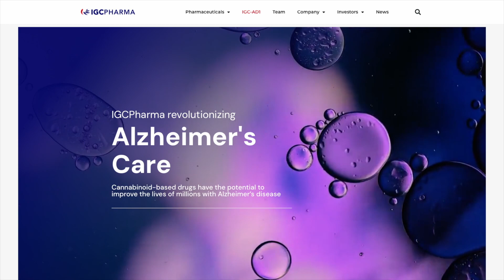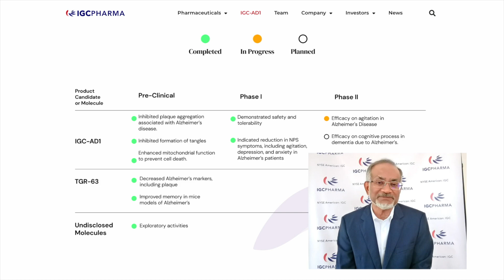Ram Mukunda, CEO/Founder of IGC Pharma, talks about their medication for Alzheimer's patients.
Ram Mukunda, CEO/Founder/Chairman of IGC Pharma, talks with Sully and Mike Costa about what his company is doing in the world of Alzheimer's. He explains that the disease starts 20 years before the symptoms set in.  They are testing THC with another molecule to reduce plaques on the brain.